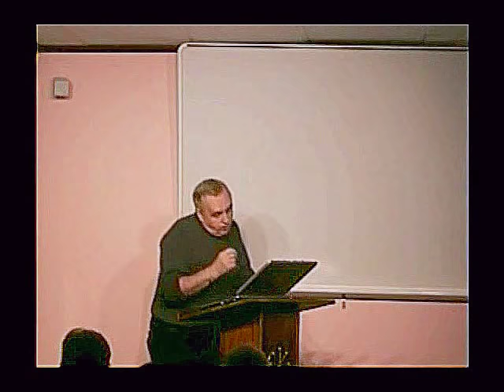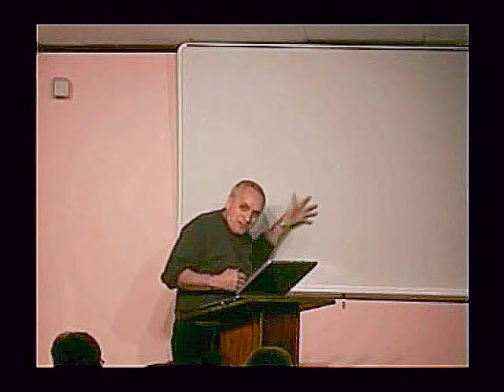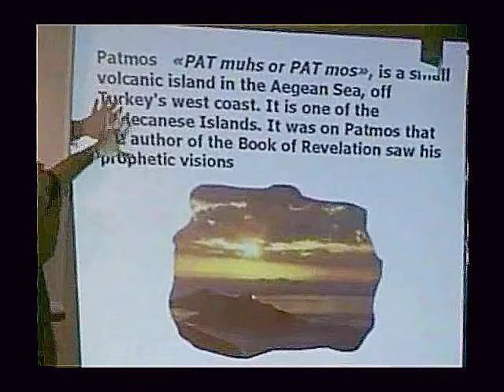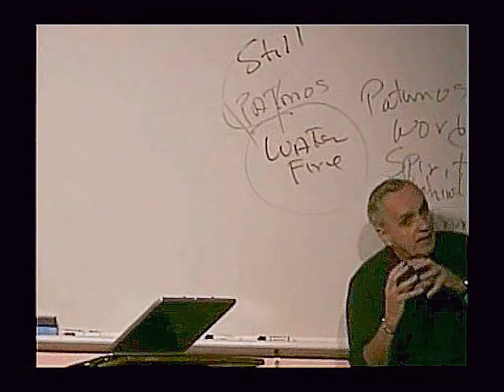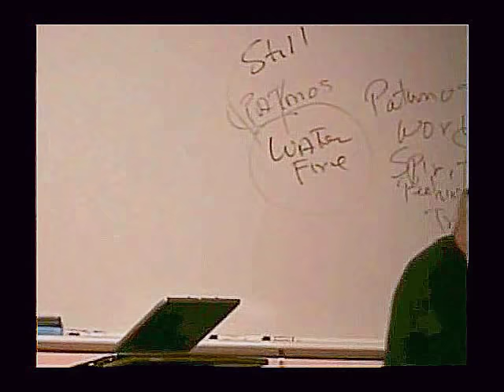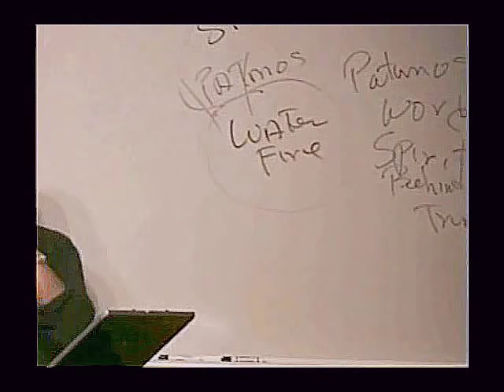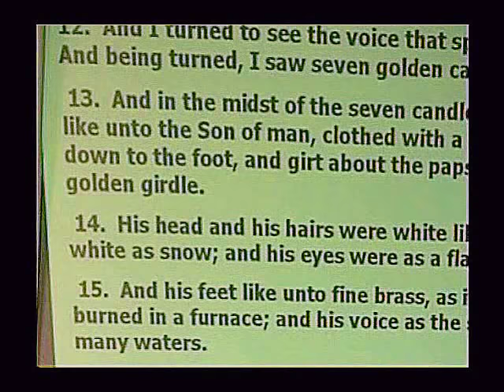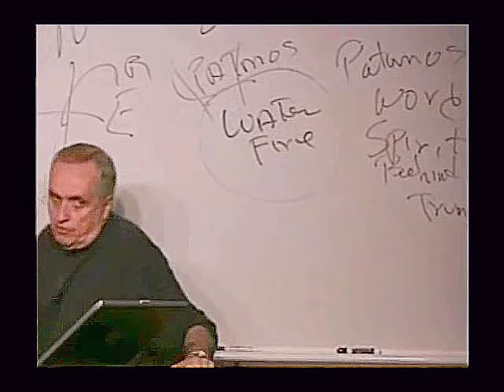12 Copy Man With 7 Stars (Sound Corrected)